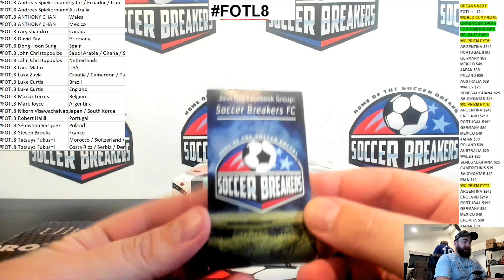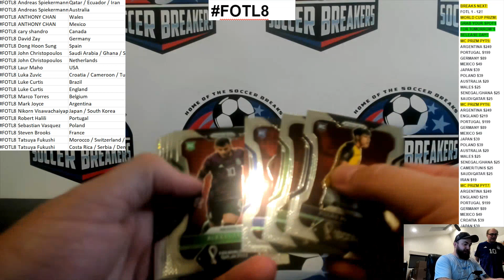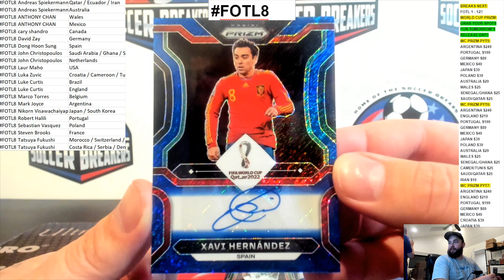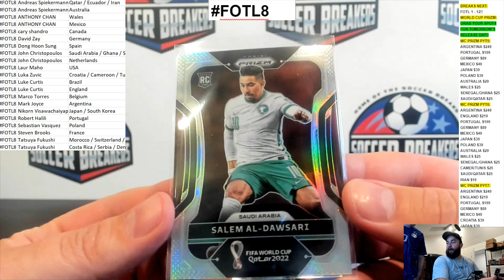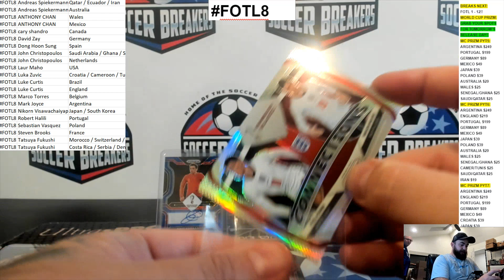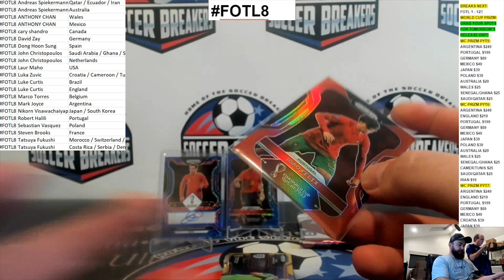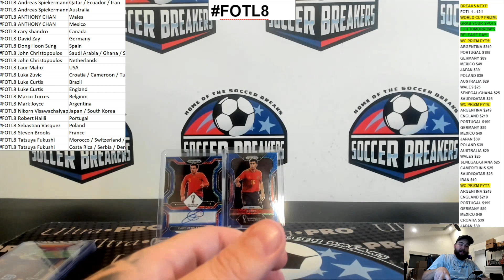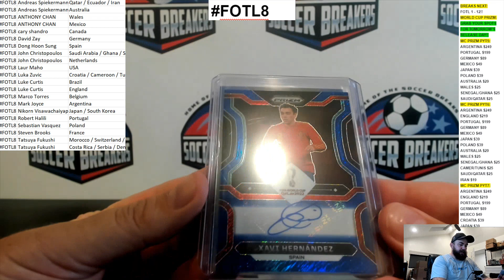2022 PANINI WORLD CUP PRIZM FIRST OFF THE LINE FOTL 1 BOX PYT BREAK FOTL8 (SOCCER BREAKERS FC)